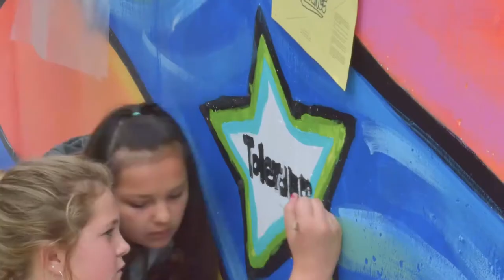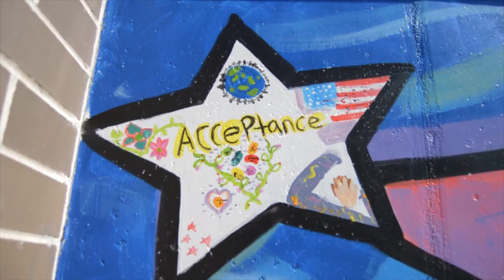Be a Beacon: A Timelapse Video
A timelapse video of artist Greg Preslicka creating the "Be A Beacon" mural at IJ Holton Intermediate School.